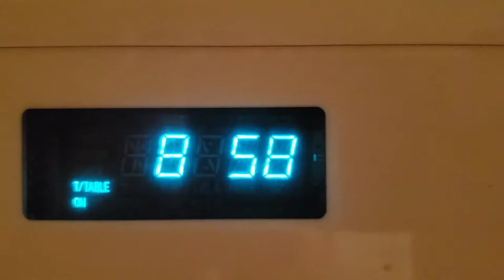there is no inspiration pot pie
inktober october 6, 2020
rodent